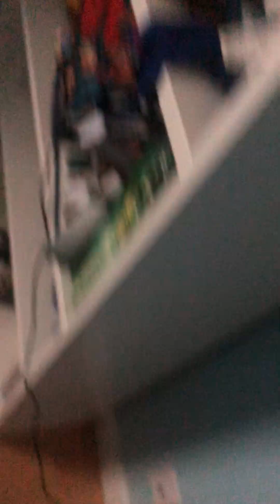Shadow the hedgehog king Of the multi-verse ruler of the Questria and Mobius￼